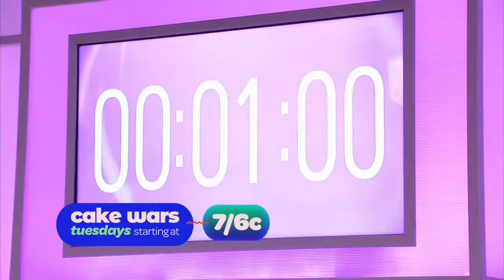Cake Wars Promo 2